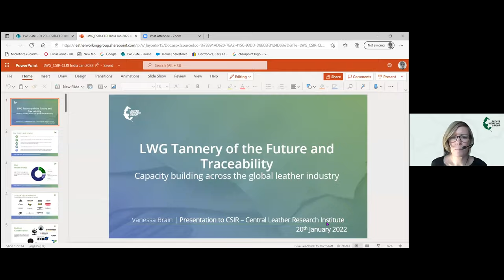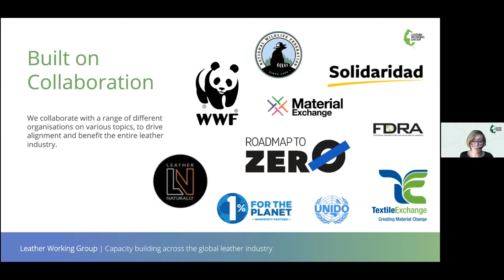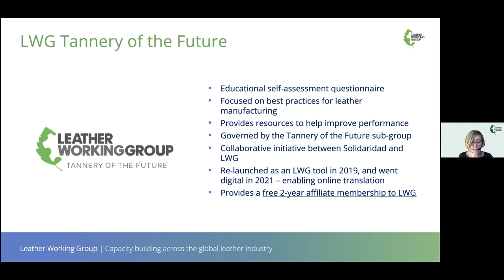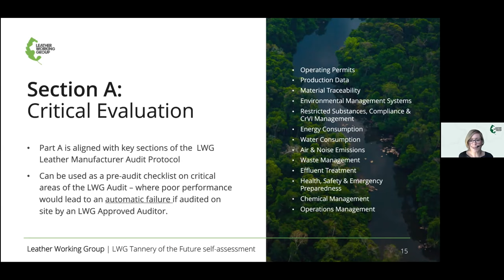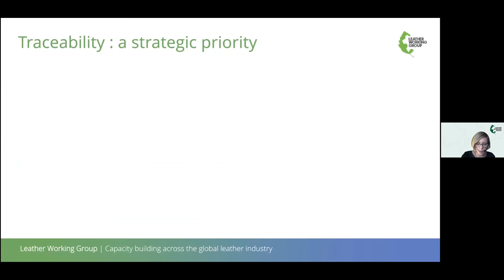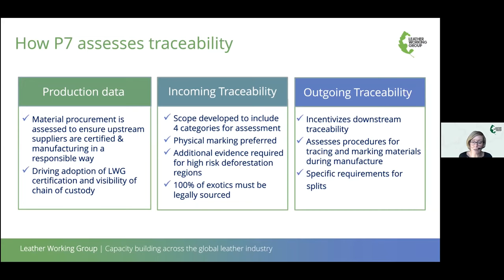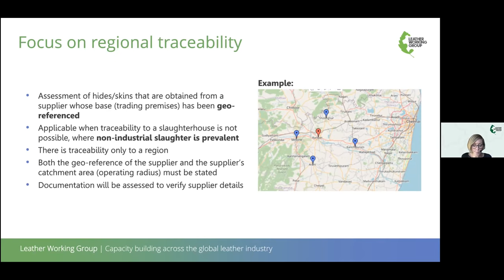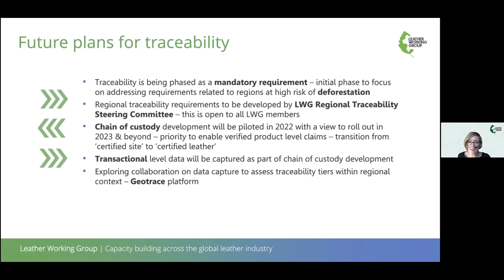LWG Tannery of the Future and Traceability: Capacity Building across the Global Leather Industry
Ms. Vanessa Brain, Traceability Project Manager, Leather Working Group (LWG), UK delivered a lecture: "LWG Tannery of the Future and Traceability: Capacity Building across the Global Leather Industry" on 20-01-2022 through virtual mode